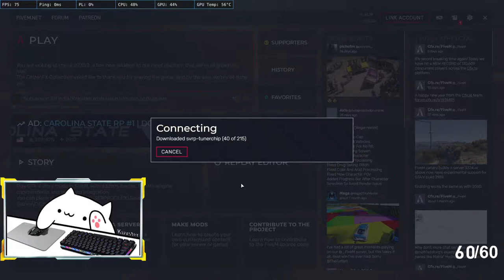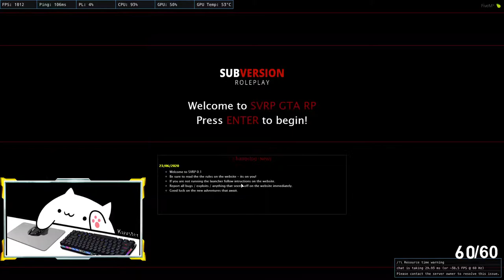LIVE | GTA V RP | CARLOS JOHNSON | SVRP | CHILL STREAM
LIVE | GTA V RP | Carlos Johnson | SVRP BACK | CHILL SUNDAY GRIND |

Steam StormCrusher Gaming

GTA 5 :- Storm_Crusher_YT

valorant id :- stormcrusher143#9887

pc components:-
Processor:- ryzen 3 3100 4 core 8 threads

Ssd Kingston Q500 240 GB

Ram:- XPG ADATA GAMMINX 3200MHz 8Gb×2

PSU:- CORSAIR VS500

HDD:- Seagate barracuda 1TB

Motherboard:- MSI B450 PRO - VDH MAX

GPU:- ASUS TUF Gaming 1660 SUPER OC 6GB

Mouse pad:- Redgear MP80

MONITOR:- Lg 22 inch 22MP68VQ

CABINET:- Ant eSports ice -511MT

keyboard:- Reddragon shiva K512

Mouse:- Logitech G 402

Headphone:- Redgear Cosmo 7.1 Tournament Edition